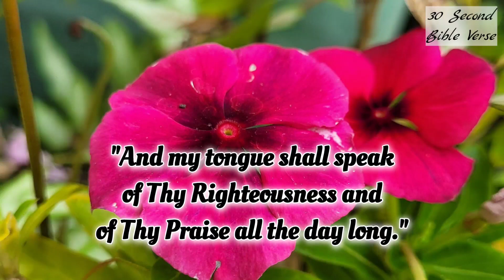Psalm 35:28 KJV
"And my tongue shall speak of Thy Righteousness and of Thy Praise all the day long."